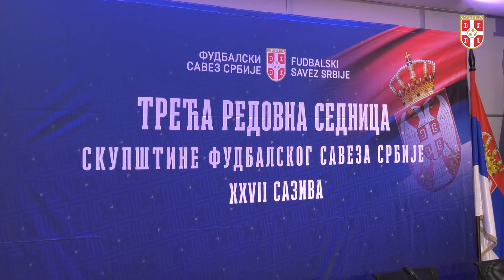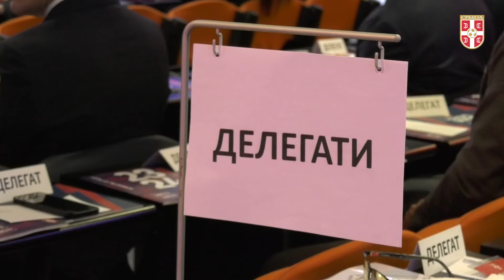Održana sednica Skupštine FSS (Stara Pazova, 27. 5. 2024)